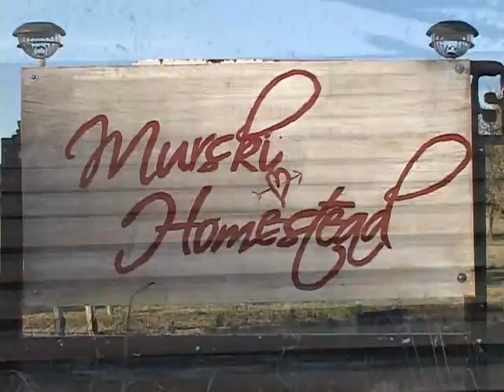Hanson-Russell Wedding at Murski Homestead Bed & Breakfast